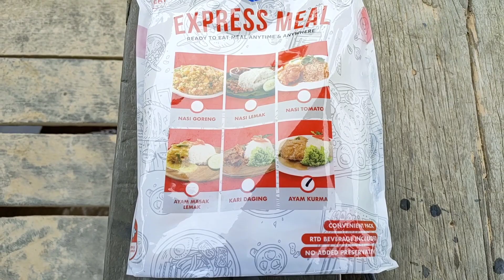Awas waspada buaya sekitar sungai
jeti atau whaft yang sesuai di tebingan sungai